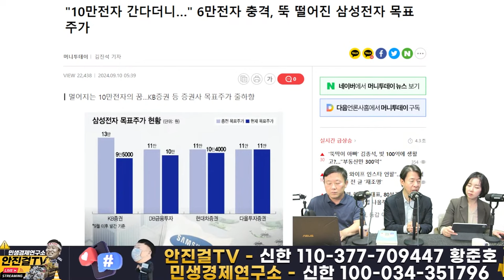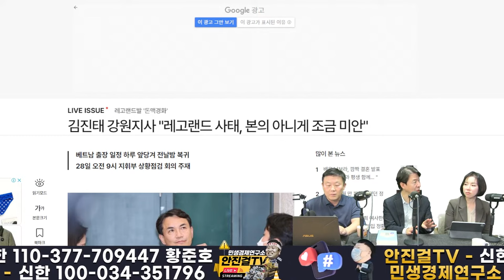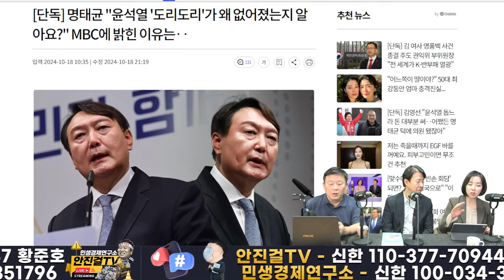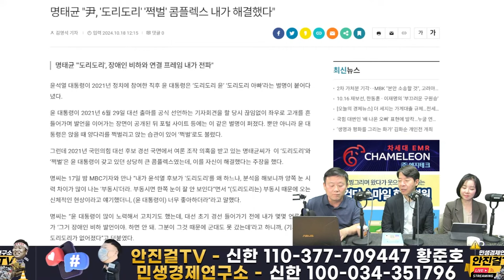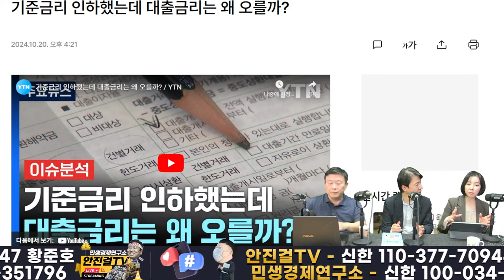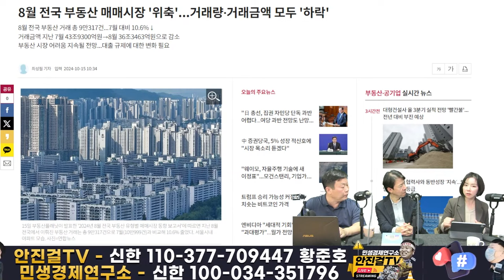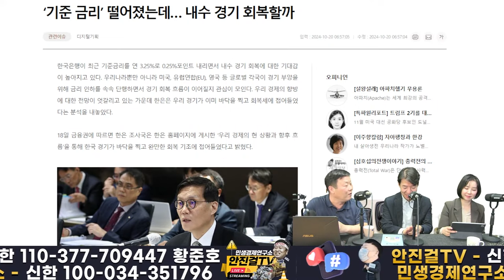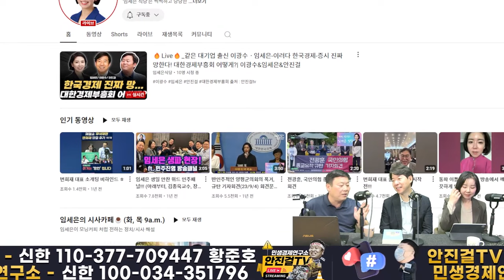🔥재방송🔥_역시 주식-부동산 이슈는 이광수❗ 같은 대기업출신 임세은과 함께 불꽃튀는 시국토크❗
📌출처▶▶재방송